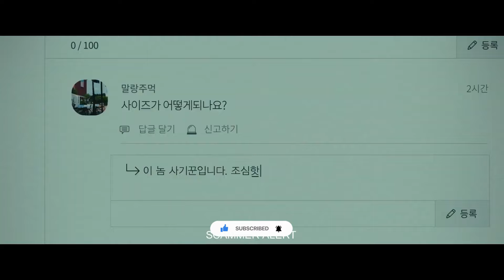Top 8 New Hindi Dubbed Movies in 2024 | Latest Hollywood Action Adventure Movies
Telegram link insta k bio biro.